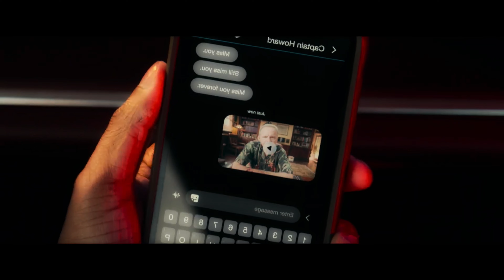'Bad Boys: Ride or Die' Quick Review | Simple Summer Fun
GTTC breaks down the 2024 film 'Bad Boys: Ride or Die' and if it's worth watching.